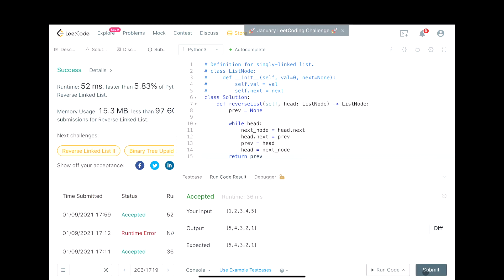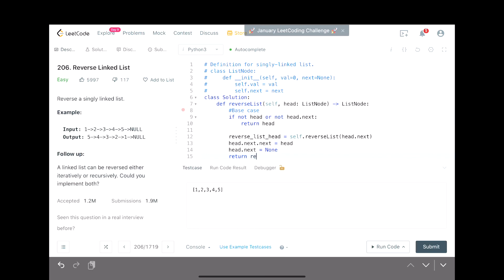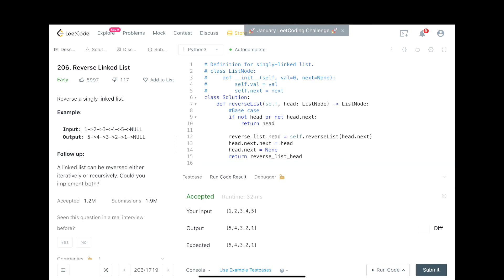Reverse Linked List | In-place Reversal of a LinkedList 基礎概念 1 網紅高頻題 - Python - LeetCode 206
每個禮拜三跟禮拜日美西時間晚上十點上傳復習影片唷！
如果有多餘的時間那會加強復習 :)
主要用於復習與加強自己的思路，希望也能幫到有需要的人！
如果哪裡有錯，歡迎糾正，我虛心求教 :)
希望大家都能今天比昨天厲害！